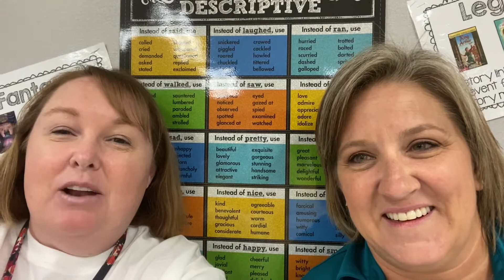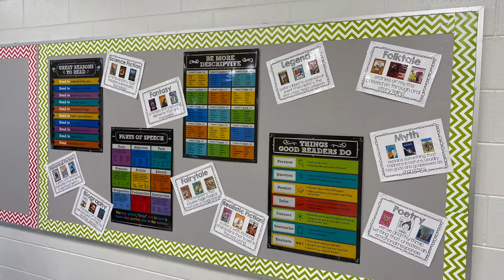Welcome 20-21 Video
Welcome back to school MGES Families!